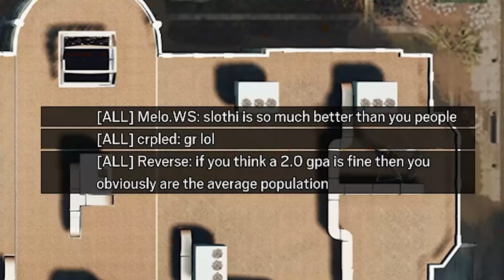Placements Against Toxic & Boosted Players [HIGH CALIBRE]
Mouse Sensitivity:

400 dpi
9 vertical
9 horizontal
65 ADS
1.0x: 45
1.5x: 52
2.0x: 59
2.5x: 65
3.0x: 70
4.0x: 87
5.0x: 98
12.0x: 114